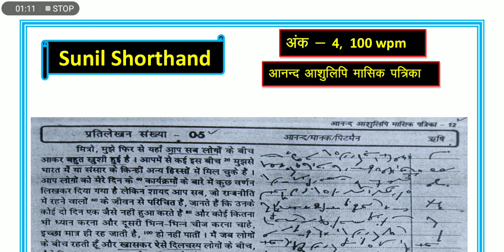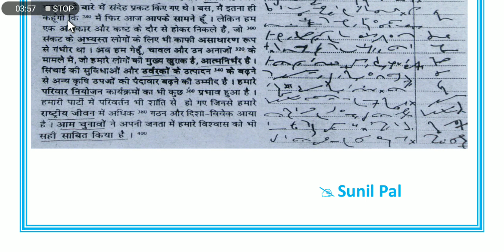आनंद आशुलिपि मासिक पत्रिका ||Anand ashulipi masik patrika ||hindi Shorthand dictation 100wpm